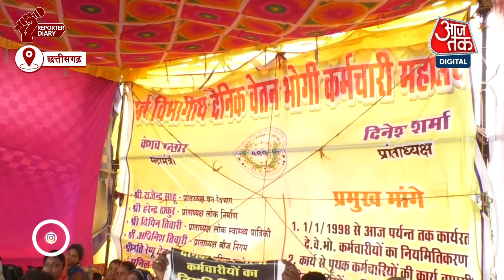Contract Workers Hunger Strike: Raipur में संविदा कर्मचारी आज से आमरण अनशन पर | Aaj Tak News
रायपुर में संविदा कर्मचारी आज से आमरण अनशन पर हैं. अपनी एक सूत्रीय मांग को लेकर ये अलग-अलग तरीके से विरोध प्रदर्शन कर रहे हैं. हालांकि अब तक सरकार की ओर से इनकी मांगों को लेकर कुछ नहीं किया गया है.